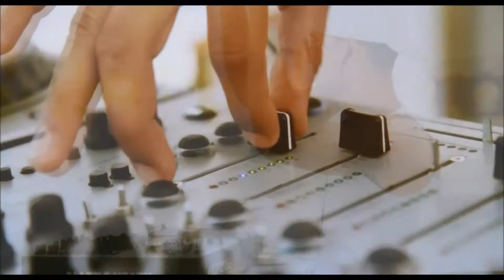UPA EN CANCUN 30.03.14 | RADIO DEL NABO CANCUN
RADIO DEL NABO CANCUN PRESENTA:
THE URBAN NIGTH CANCUN THE TOUR RAP 2014